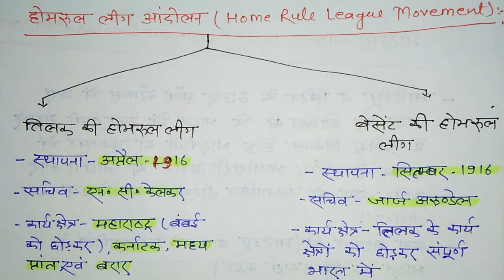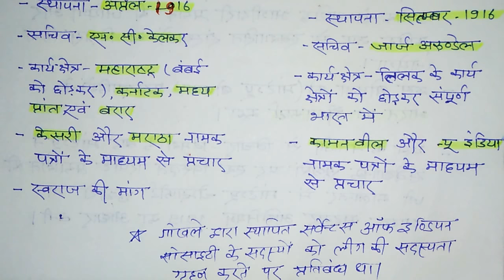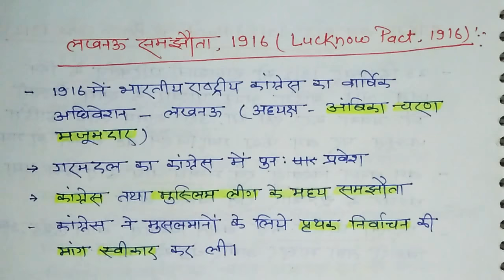होमरूल लीग आंदोलन और लखनऊ समझौता 1916 👍👍👍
Home Rule Movement And Lucknow Pact 1916 👍👍👍👍👍